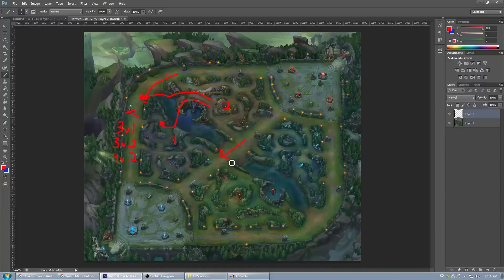Lane Swap Strategy for Ranked 5's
In this video I demonstrate an easy to execute lane swap strategy that can be applied to your ranked 5's games to gain a massive early advantage fairly reliably.